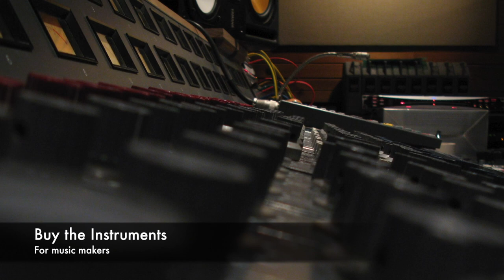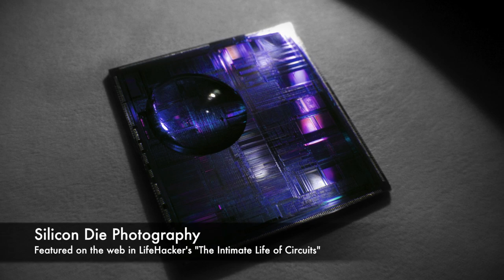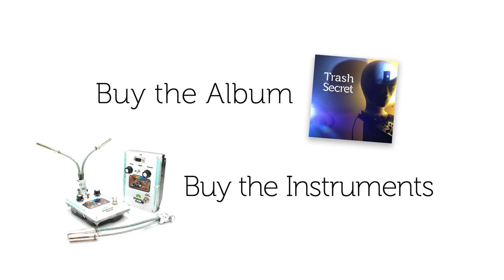Trash Secret - Journey Inside Tech and Sound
Explore this secret world, with dollhouse sized scenes & sounds made almost entirely out of retro computers & video games.